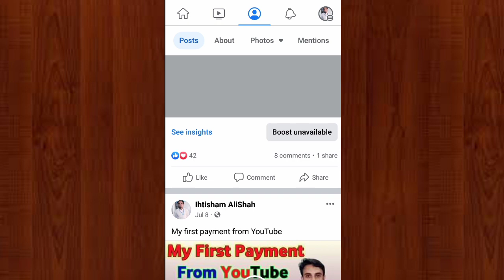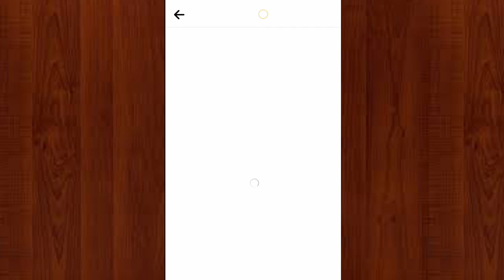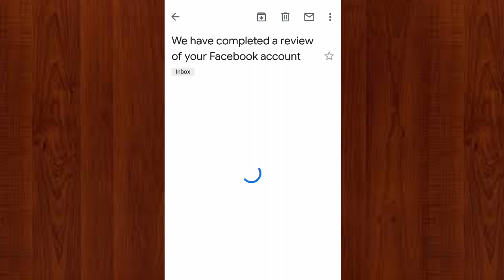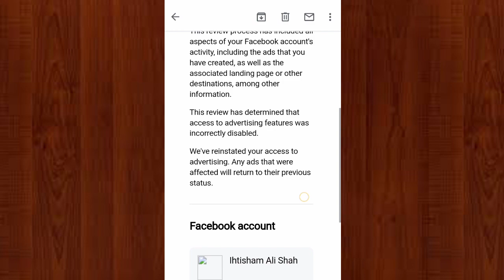Facebook Boost Unavailable Problem | How To Fix Boost Unavailable in Facebook